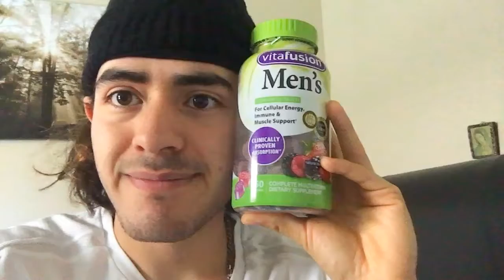Morning blog + Morning Routine #1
Hi this video was literally not edited. It is my dad's birthday and I want to spend some time with them, so I basically am just going to upload it and leave it here. you really do not have to watch it is kinda boring to be honest haha. I love you guys and I hope that everything is alright with all of you. Kisses and hugs to everyone, thanks for supporting. Thanks again for watching Rodrigo's Blogs.